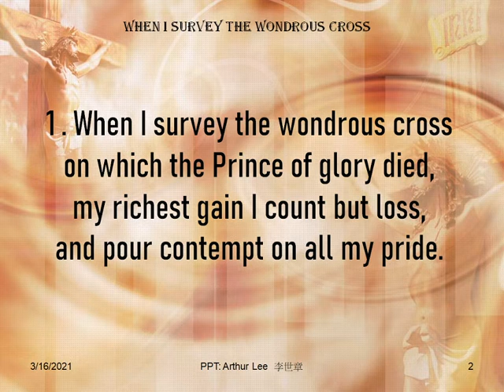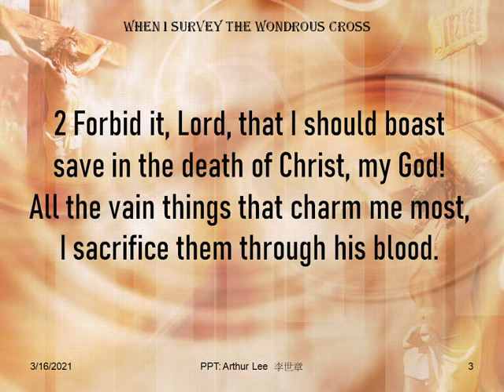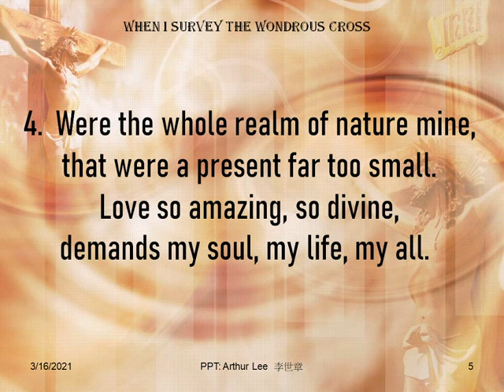122 When I survey the wondrous cross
When I survey the wondrous cross:
When I survey the wondrous crosson which the Prince of glory died,my richest gain I count but loss,and pour contempt on all my pride.

Galatians 6:14
May I never boast except in the cross of our Lord Jesus Christ, through which the world has been crucified to me, and I to the world.